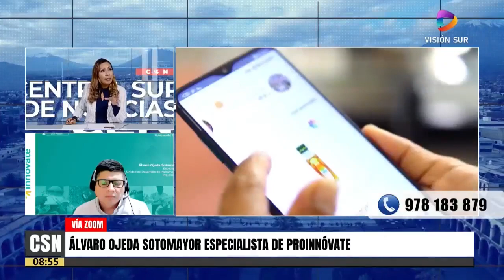Entrevista | Financia tu proyecto de innovación, tecnología o emprendimiento | Visión Sur Arequipa